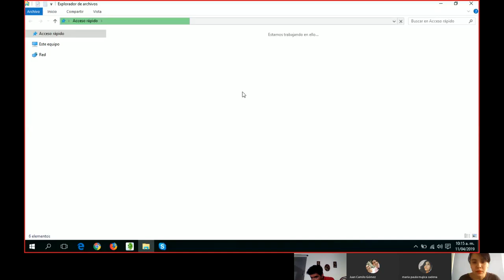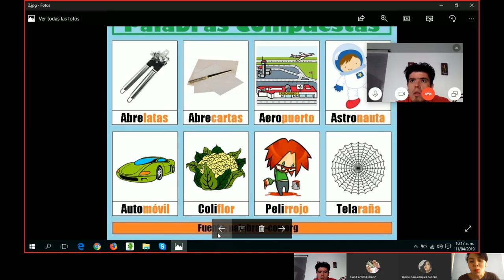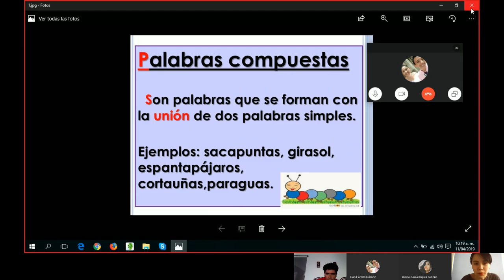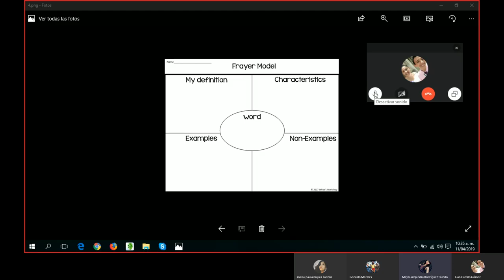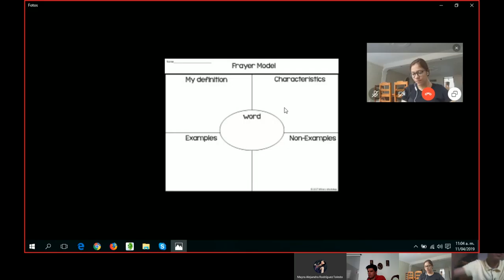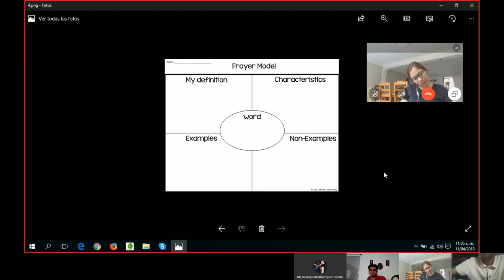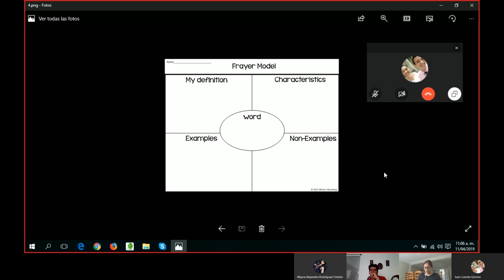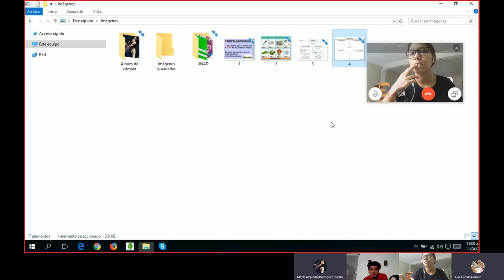SESSION NUMBER VIII _ VOCABULARY FOCUS _ (GROUP A - BASIC ENGLISH II)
Eighth Session - April 11th/2019
Pedagogical Experience II